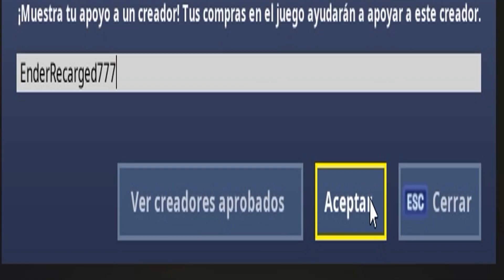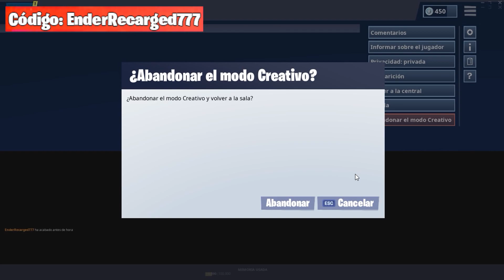VISITO con MODO CREATIVO el NUEVO BUNKER de BALSA BOTÍN!! FORTNITE 🌊😱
🔥Con el NUEVO BUG de FORTNITE para IR al MAPA de FORTNITE BATTLE ROYALE en MODO CREATIVO VISITO el NUEVO EVENTO FINAL de EXCAVACIÓN o BUNKER de BALSA BOTÍN🔥
😱MÁS VÍDEOS🌊